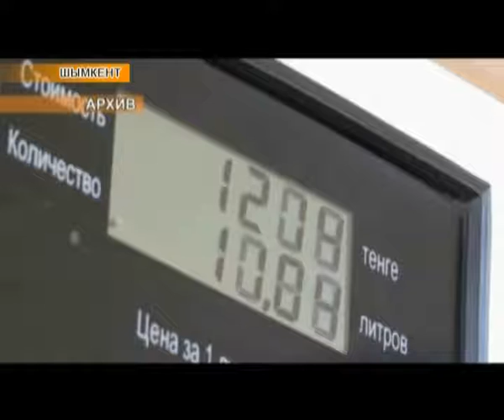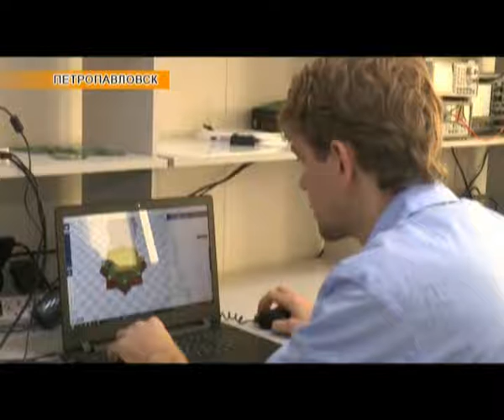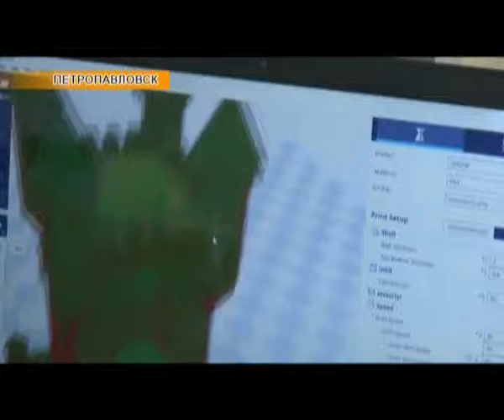Региональные новости (21.02.2017)